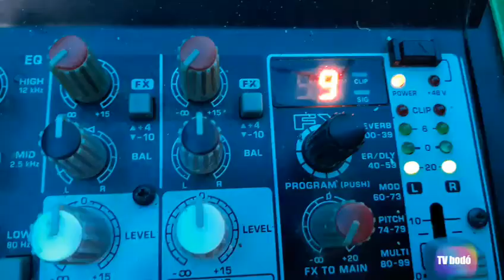encontro de paredão